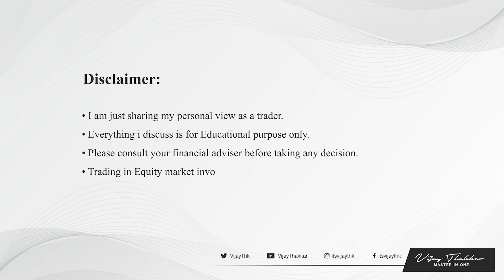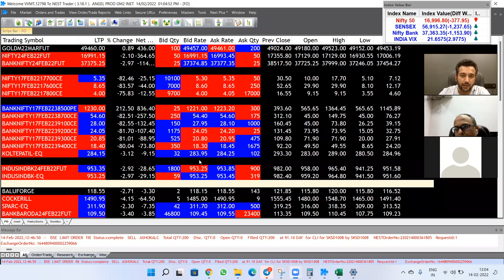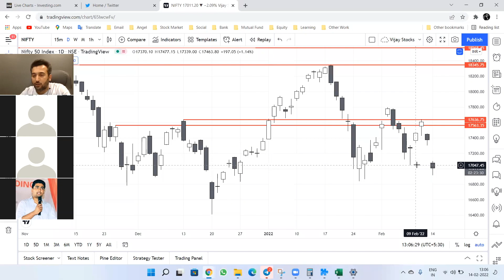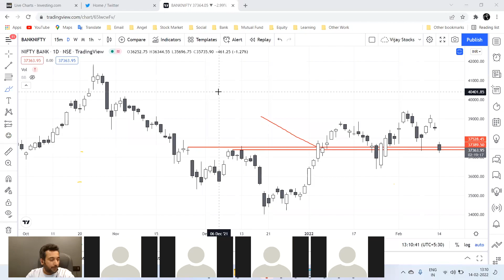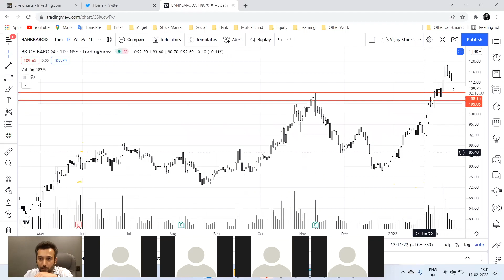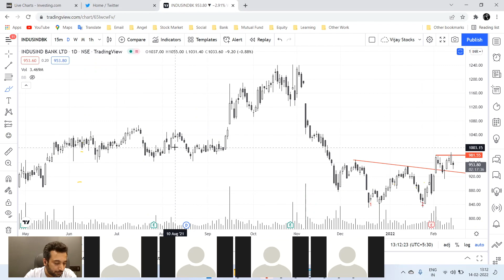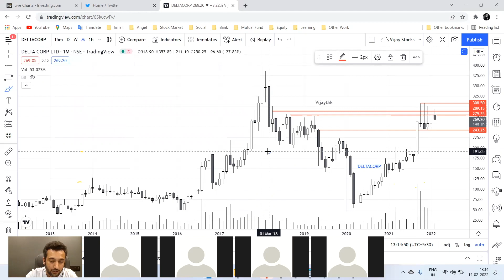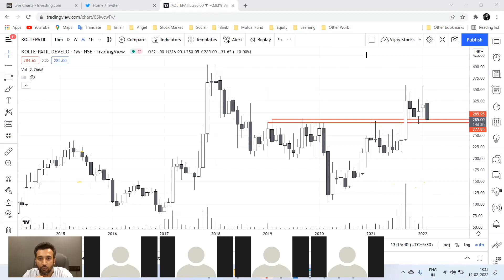Russia vs Ukraine war Market down now what?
Hello Friends

This video was not planned I was gone live with all my Vijaysena members as I go normally and discuss market and some stocks, so that same thing which i did today and market was in selling mode today so i thought this video information will be useful with you all thats why sharing here some part of Live with you all.

Angel Broking :
Mr.Abhijeet Sawant - 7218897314 (For Account Opening Only)
Mr.Rohan Dodiya - 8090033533 (For Account Opening Only)